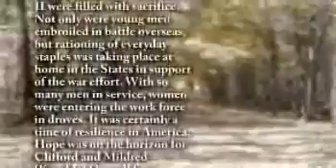Ron Wheeler - Life Story Digital Video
Life Story Funeral Homes present the life of Ron Wheeler of Lawton, MI. To read the obituary of Ron Wheeler, to read the full Life Story, or to leave a memory or comment, please